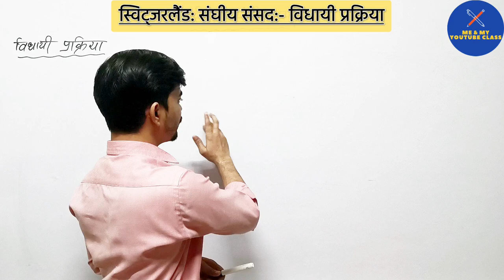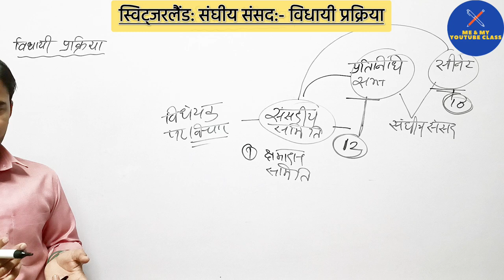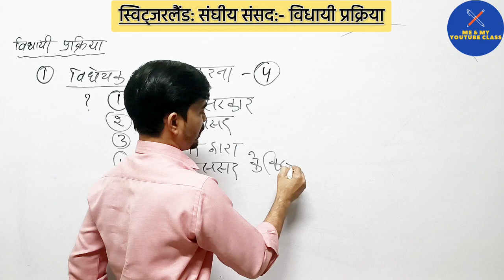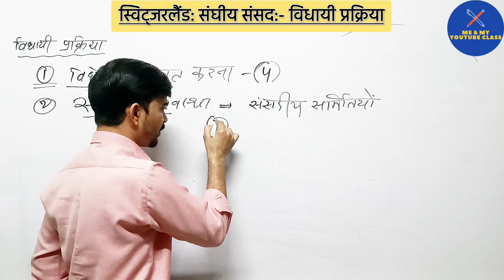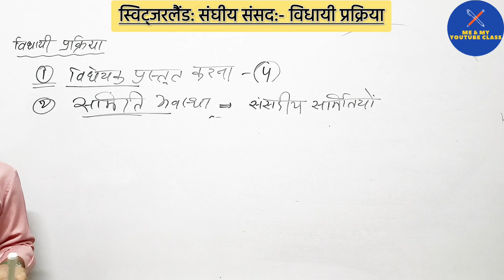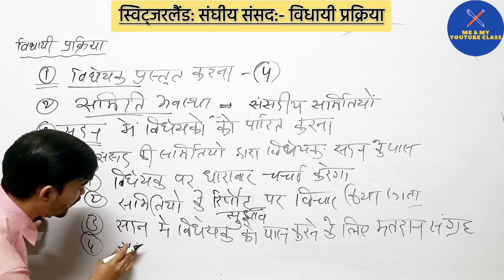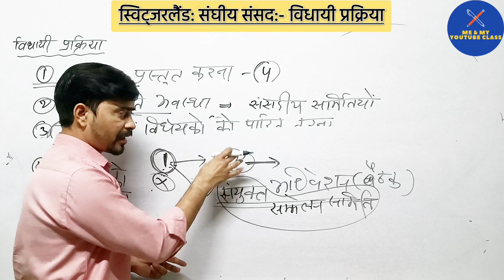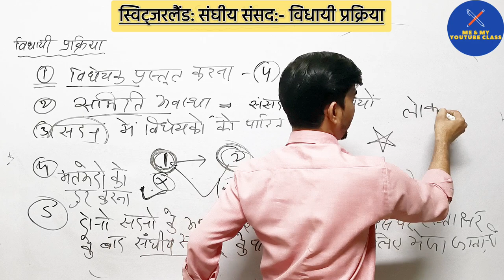स्विट्जरलैंड:कानून निर्माण प्रक्रिया: B.A 2nd (Paper-1) & other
AIHHuAe42w0Ys5ygwNhh7aANxWYY